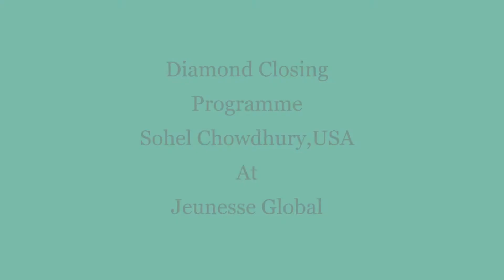Diamond Closing Program Of Sohel Chowdhury,USA